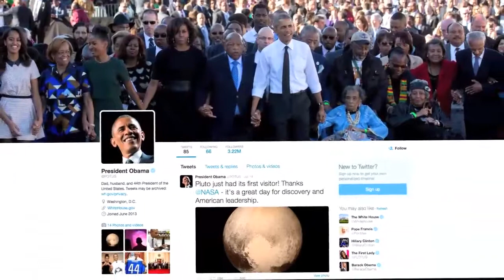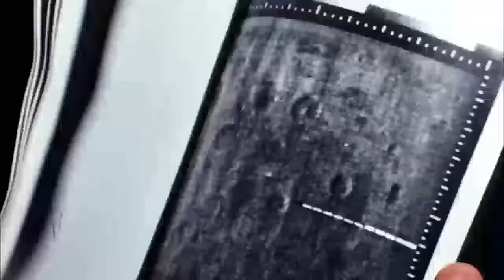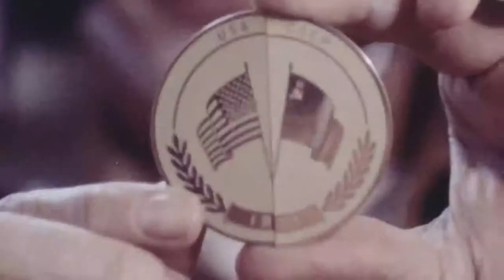This Week @ NASA, July 17, 2015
After a nearly decade-long journey, NASA’s New Horizons spacecraft arrived at Pluto on July 14 – passing by at a mere 7,750 miles above the surface … resulting in this absolutely breathtaking image – the closest ever of Pluto.

New Horizons historic flyby happened 50 years to the day after NASA’s Mariner 4 became the first spacecraft to successfully fly by Mars.

Also on July 14, NASA Deputy Administrator Dava Newman was ceremonially sworn in to her job by Administrator Bolden at the Dirksen Senate Office Building on Capitol Hill.

Data from the NASA/NOAA Suomi National Polar-orbiting Partnership (NPP) satellite is helping the U.S. Department of Agriculture Forest Service detect smaller wildfires in more detail than previous space-based products.

At the Baikonur Cosmodrome in Kazakhstan, the Expedition 44/45 crew, including NASA’s Kjell Lindgren, continues preparations for its upcoming trip to the International Space Station.

July 15 marked the 40-year anniversary of the start of the Apollo-Soyuz mission. The landmark mission saw a Soyuz spacecraft launched from Russia and an Apollo spacecraft launched from Kennedy Space Center in Florida complete the first ever international docking between two space vehicles.

And that’s what’s up this week @NASA …